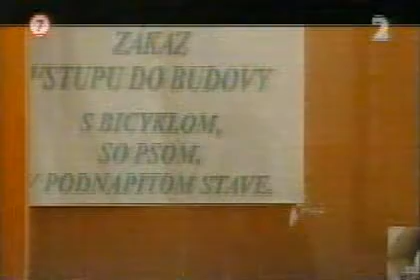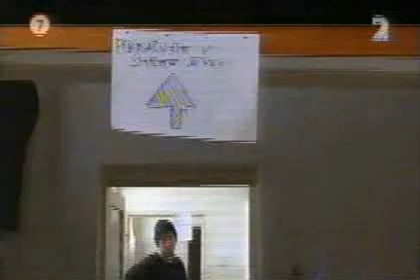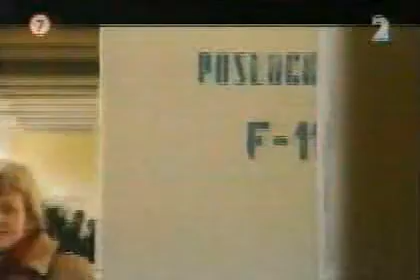Tuke in stv 2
TU KVUaI, New Media and Video
Juraj Sasák, Jakub Pišek, Richard Kitta Summer semester in 2007 video art interactive instalation slovakia